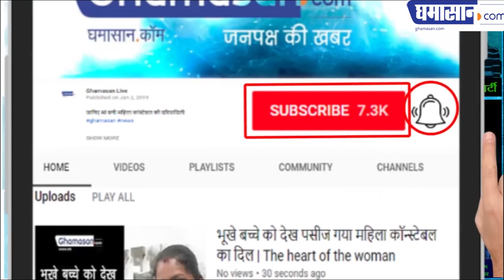Loksabha Election 2019: BJP Candidate Himadri Singh wins from Shahdol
Shahdol Election Result : खूबसूरत Himadri Singh ने Shahdol में परचम कैसे लहराया
Know the whole story of the victory of Himadri Singh.

Prior to the Lok Sabha elections, Congress has suffered a major setback. Congress leader Himadri Singh has recently joined BJP. According to the news coming out, the BJP can give him ticket from Shahdol Lok Sabha. Himadri Singh's husband Narendra Maravi is the BJP's tribal leader.

Himadri also got BJP's membership in the BJP office in Bhopal in front of state president Rakesh Singh. Himadri had contested against BJP MP Gyan Singh in the Shahdol Lok Sabha election. It is believed that this time the party can give Hemadri a Lok Sabha ticket from Shahdol to defeat Gyan Singh. In the last Lok Sabha sub-election, the leaders had taken full force to bring Himadri into the party. This has proved to be a major blow to the Congress. Because Congress was projecting Himadri as a youth tribal leader in Madhya Pradesh.